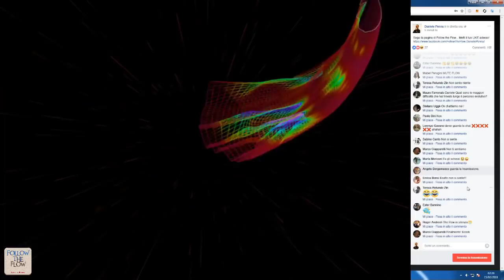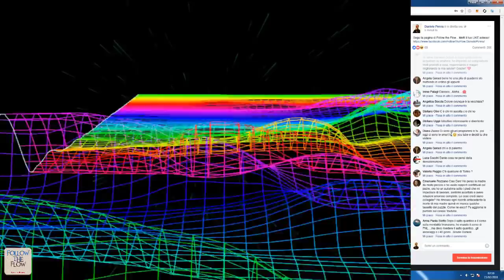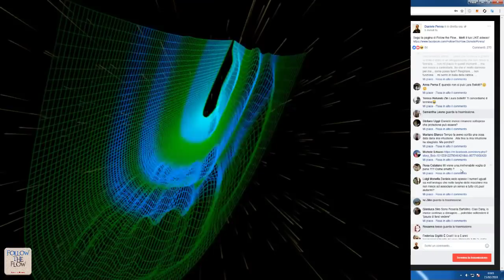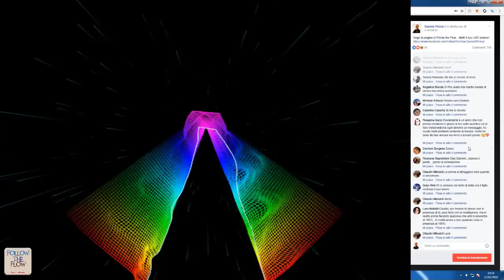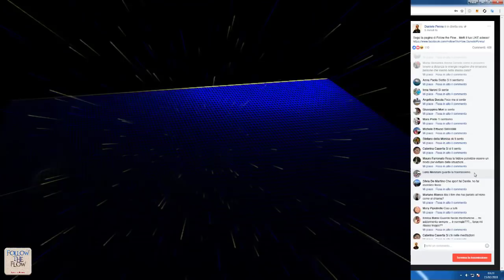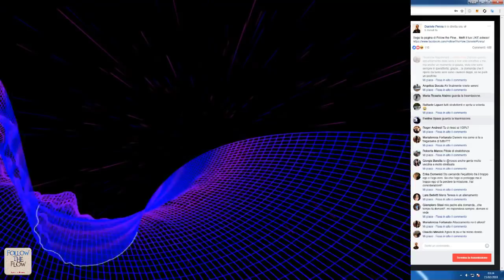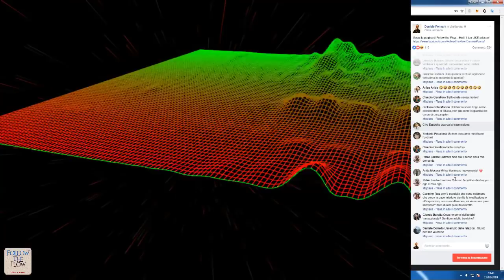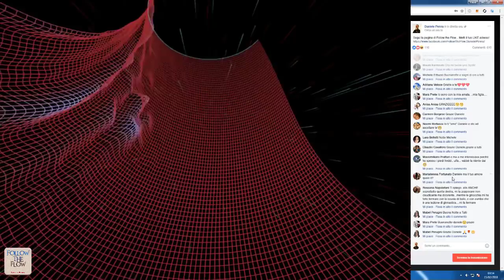13° DOLORI, EGO e VISIONI - FOLLOW THE FLOW - Daniele Penna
⬇⬇⬇APRI E LEGGI QUI SOTTO⬇⬇⬇
Guardate il video fino alla fine...Sono felice di condividere con tutti voi le mie scoperte e quello che ogni giorno la vita mi insegna!
ARGOMENTI:
1. Le dipendenze servono per evadere?
2. È possibile ingrassare per allontanarsi da un dolore?
3. Come prepararsi al digiuno?
4. Cos’è la melatonina?
5. Cosa ne pensi della tecnica EFT?
6. Dolore alla cervicale, qual è il significato?
7. Il segreto dell’eterna giovinezza
1 PERLA: Il segreto dell’ego
2 PERLA: Il dono delle visioni

🌺 ALTRI MIEI VIDEO CORSI GRATIS dove troverai tanti altri regali nella sezione PRODOTTI GRATUITI

🙋🏻‍♂️ Accedi al Daniele Penna Digital Mentor; un clone virtuale di me stesso disponibile per te 24/7:

🌟 Sostienimi ed ottieni contenuti esclusivi, abbonati alla mia TRIBE